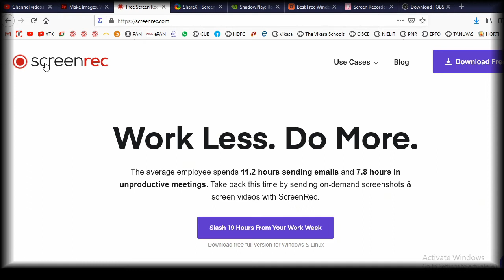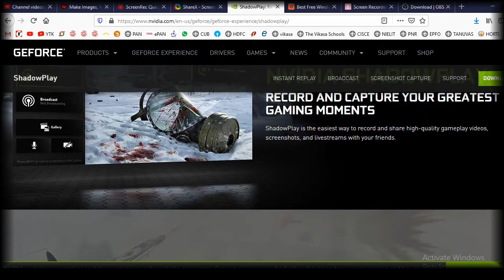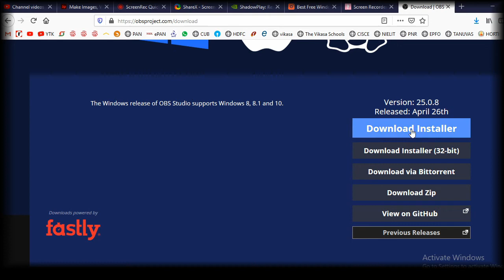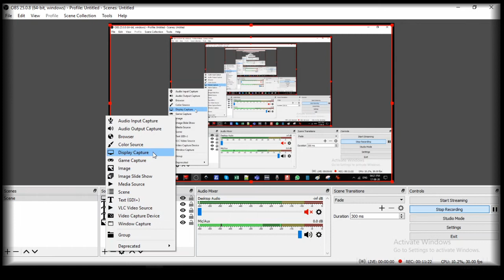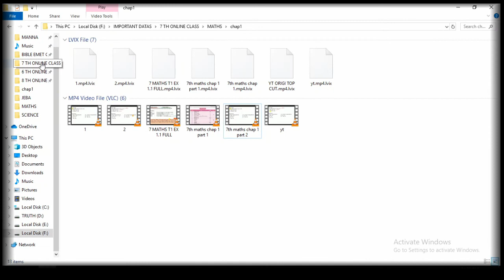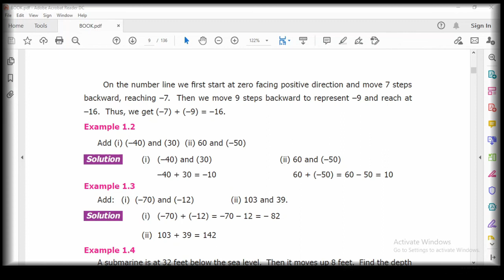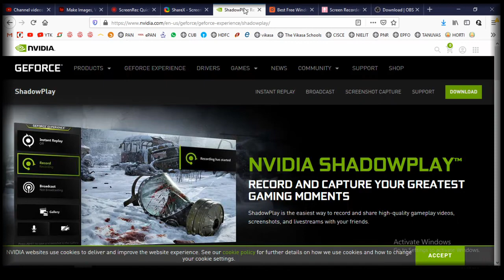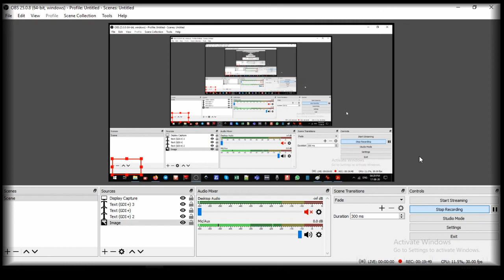HOW TO CREATE ONLINE CLASSES